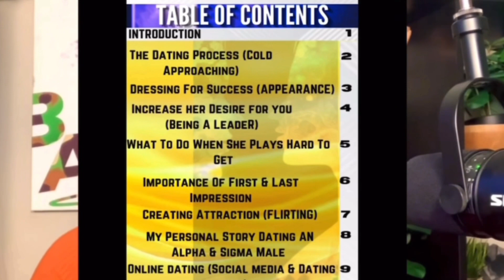She Will REGRET Losing You! DO THIS